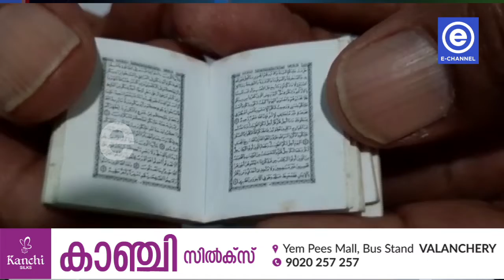അത്യപൂര്‍വ്വവും അമൂല്യവുമായ ലോകത്തിലെ തന്നെ ഏറ്റവും ചെറിയ ഖുര്‍ആന്‍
അത്യപൂര്‍വ്വവും അമൂല്യവുമായ ലോകത്തിലെ തന്നെ ഏറ്റവും ചെറിയ ഖുര്‍ആന്‍ പതിപ്പുമായി മാധ്യമ പ്രവര്‍ത്തകന്‍. കാളികാവ് പ്രസ്സ് ക്ലബ്ബ് പ്രസിഡന്റും മാധ്യമ പ്രവര്‍ത്തകനുമായ അഞ്ചച്ചവിടി സ്വദേശി സി എച്ച് കുഞ്ഞിമുഹമ്മദിന്റെ കയ്യിലാണ് കുഞ്ഞന്‍ ഖുര്‍: ആന്‍ പതിപ്പുള്ളത്.